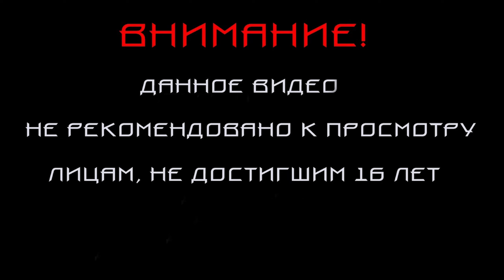Tomb Raider: Anniversary.ПРОХОЖДЕНИЕ#8.ХИТРЫЙ МИДАС.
Прохождение Tomb Raider: Anniversary.